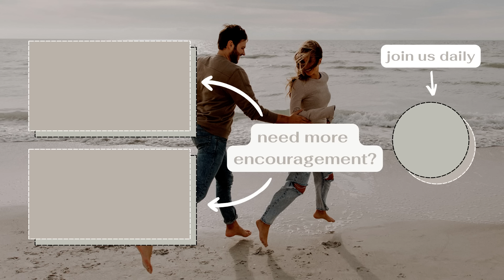opening up about our struggles. | daily devotional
In this episode I talk about how we can get stuck in the complaining cycle instead of running to the Father...